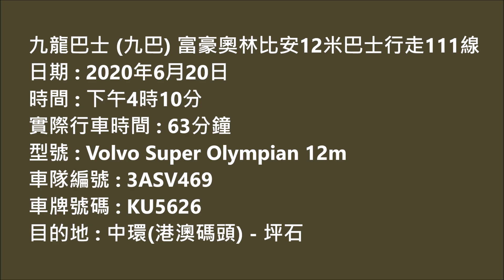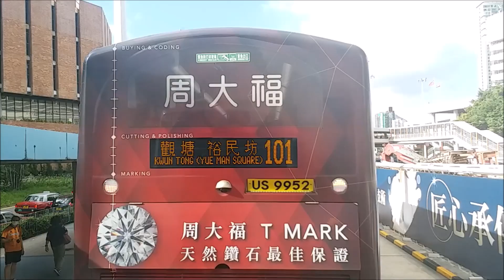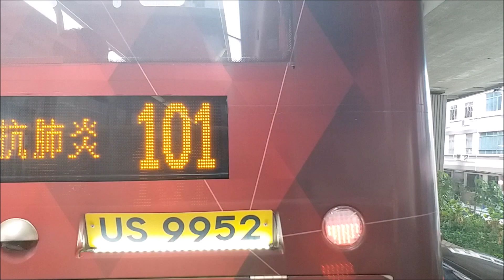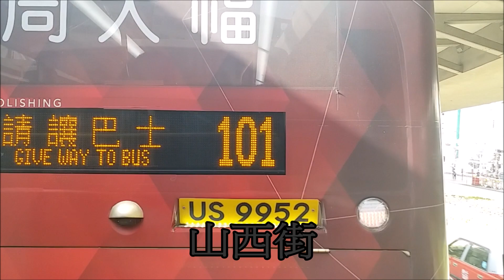Hong Kong Bus 九巴 KMB 車隊編號3ASV469型號富豪超級奧林比安車牌KU5626路線111由中環(港澳碼頭)開往坪石 {全程}